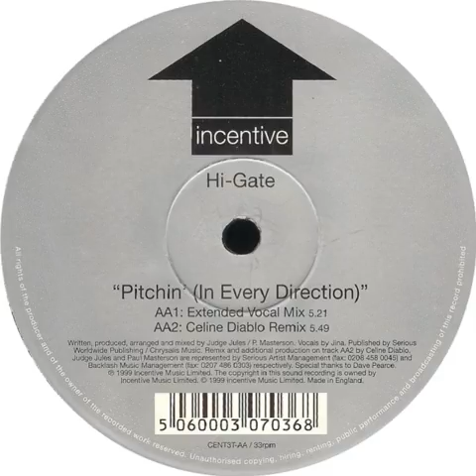Hi-Gate - Pitchin' (Extended Vocal)